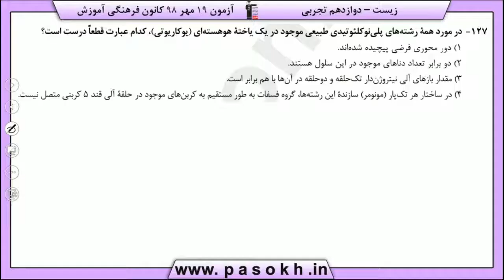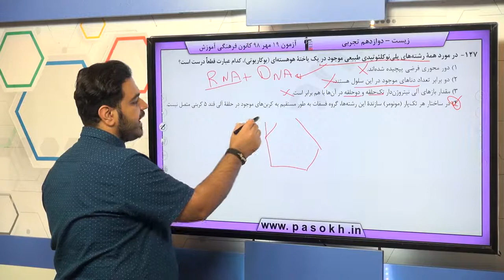پایه دوازدهم تجربي زيست‌شناسي 3 مولکول هاي اطلاعاتي سوال 127 درصد پاسخگویی 32